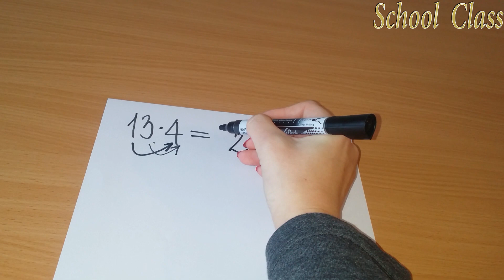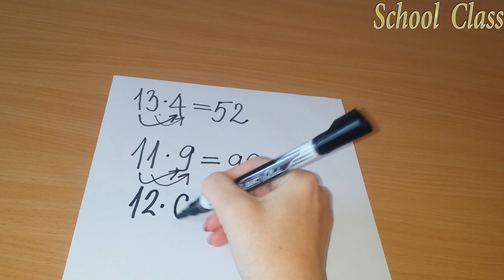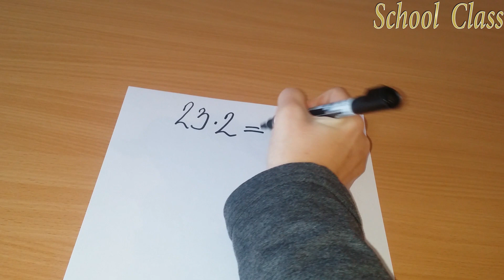Mnozenje dvocifrenog broja jednocifrenim brojem 2 razred